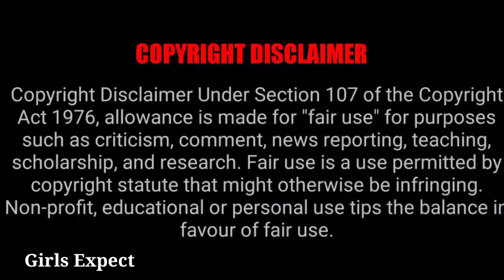OmG 😍 Prime Time Hero சீரியலில் இருந்து விலக வில்லை🥳 Girls Expect 💙